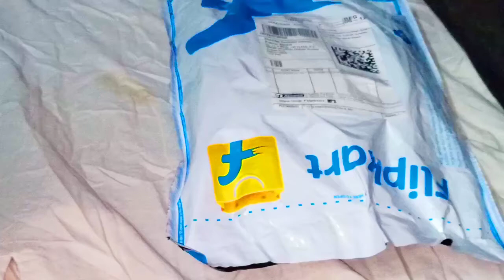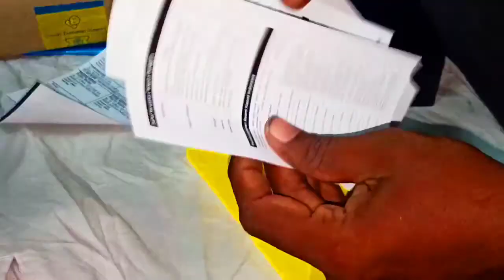Xiaomi POCO F1 UNBOXING In Tamil Hands On Mobile @ SPR MEDIA TAMIL